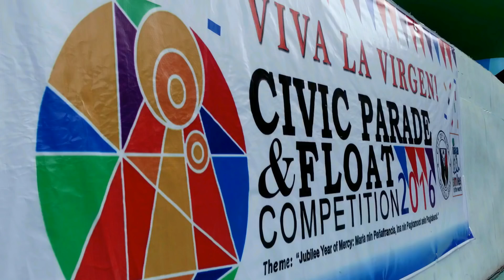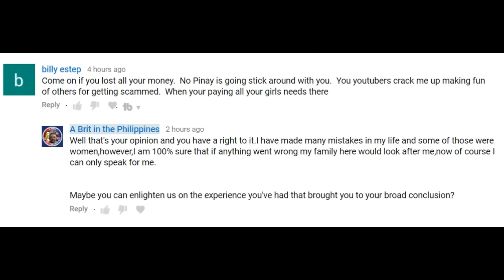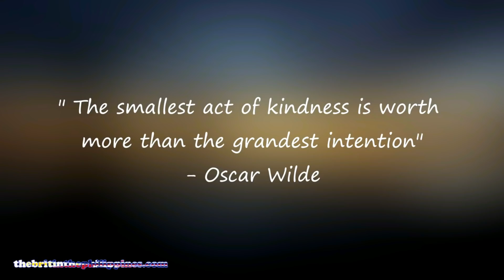Rain Rain And More Rain,Oh And A Typhoon Naga City Philippines 1 of 2 Vlog 337